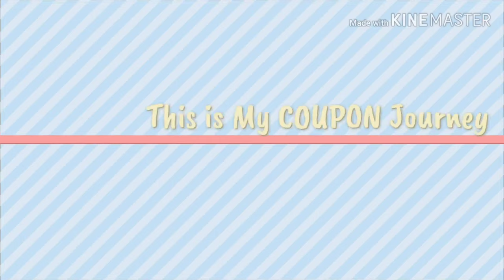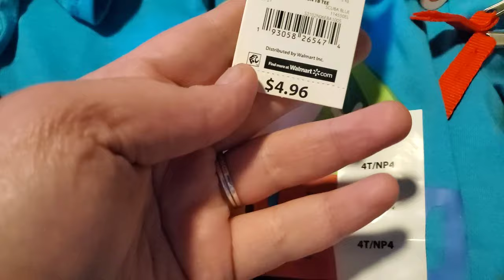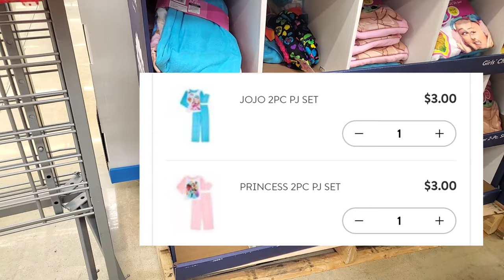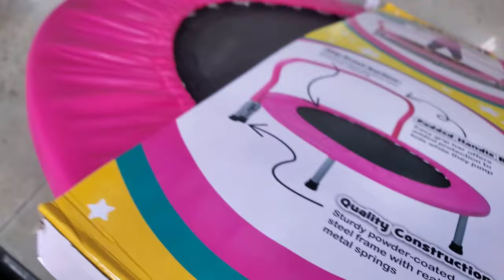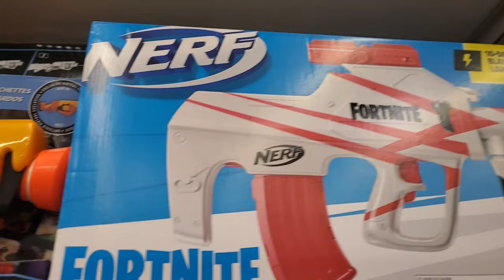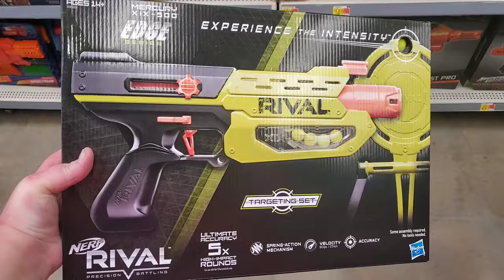Run these deals are on fire 🔥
MY IBOTTA LINK

Hey! Thought you'd like to try Ibotta, a cash back rewards app that I use to make real money every time I shop for groceries, online purchases, and more!

NEW CODE:

STEPHANIECHAMBERS50

Tictok: @stephaniechambersdaily